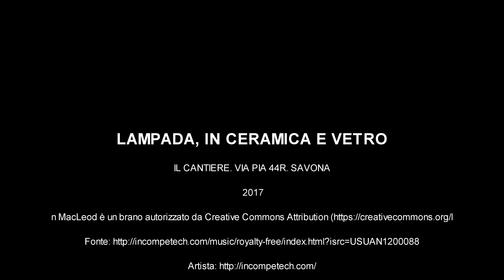LAMPADA IN VETRO E CERAMICA. JOTAF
FATTE A MANO